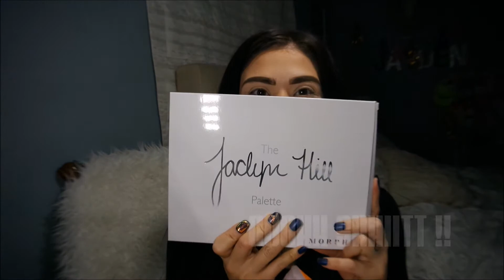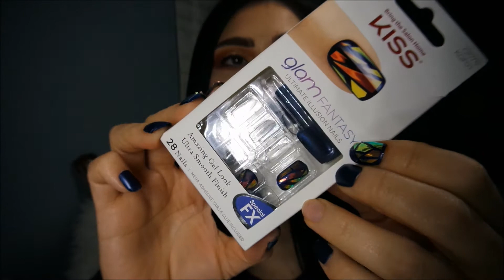JACLYN HILL PALETTE makeup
hello hermosas

uufff. !! bout time i uploaded another make up video ..its been what it felt like forever .. this one was SUPER SPECIAL to me beacuse my hubby surprised me with the Jaclyn Hill paletter !! maybe thats why i love the way my makeup came out . i hope you guys like my video dont forget to